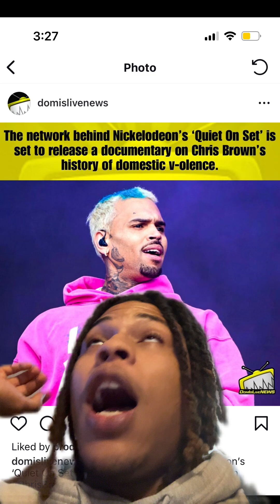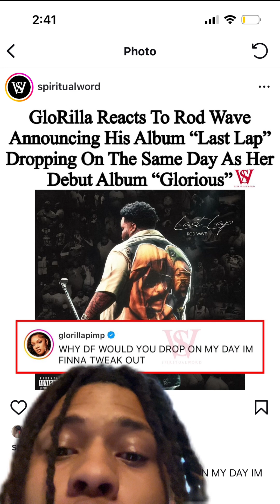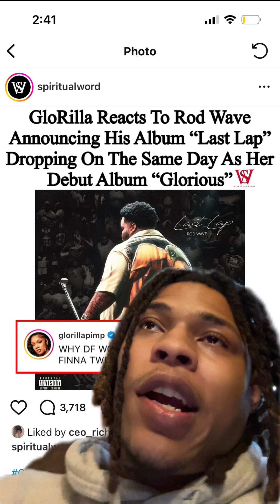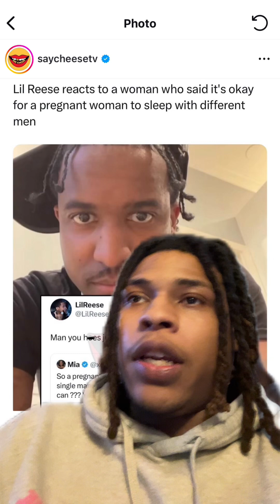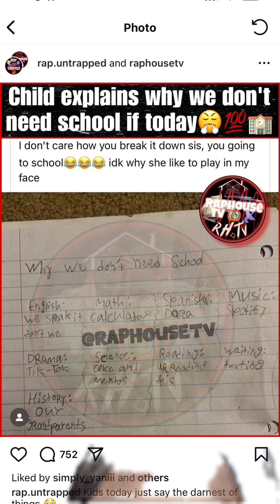The truth about Chris brown!!! Are they trying to end his career?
Chicago TikToker Osoavarice makes a video about The truth about Chris brown!!! Are they trying to end his career?